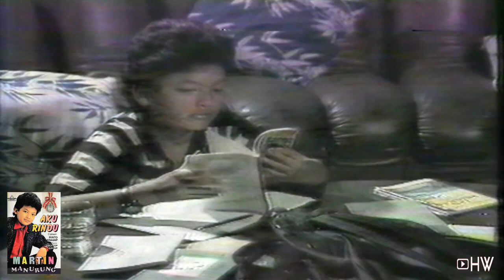Martin Manurung - Aku Rindu (1990) Aneka Ria Safari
One of my most favorite songs written by Rinto Harahap. This heartfelt song was sung beautifully by Martin Manurung, who was only 12 years old when the song released. This song always gives me goosebumps after all these years.